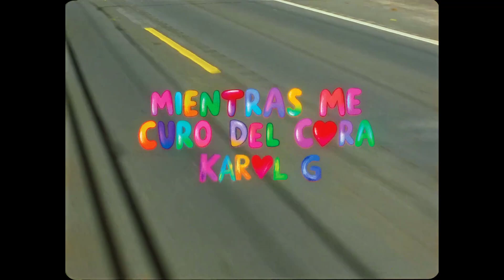SHAKIRA || BZRP Music Sessions #53 (Pa' tipos como tú-uh-uh-uh-uh)